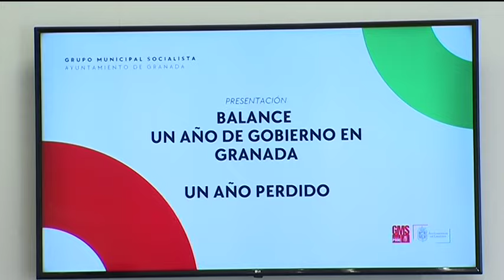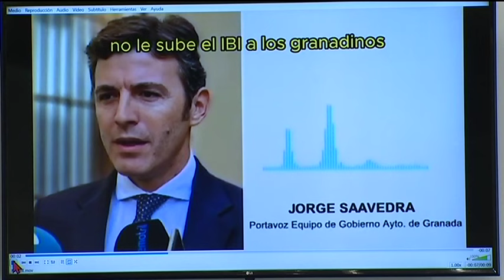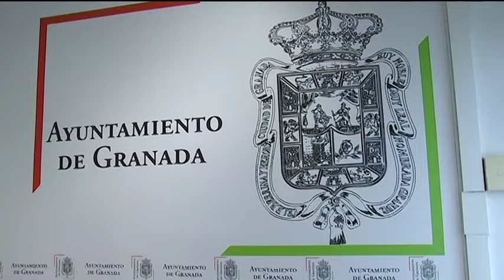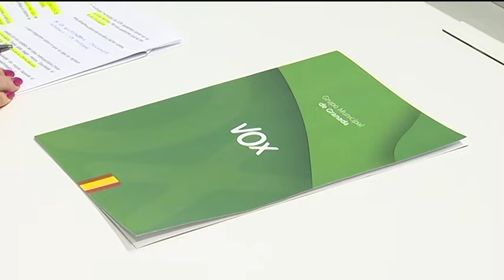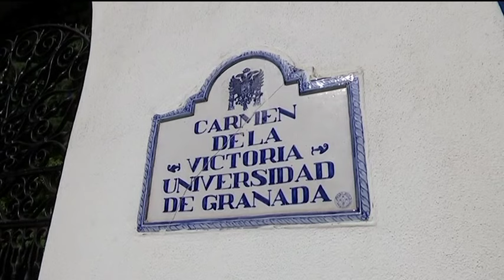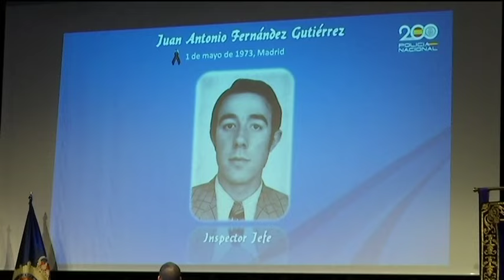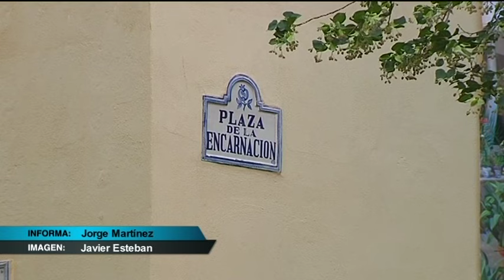📰 TG7 Noticias. Martes, 18 de Junio de 2024